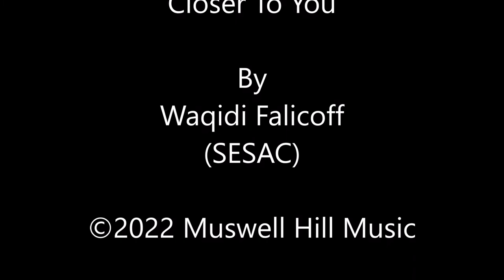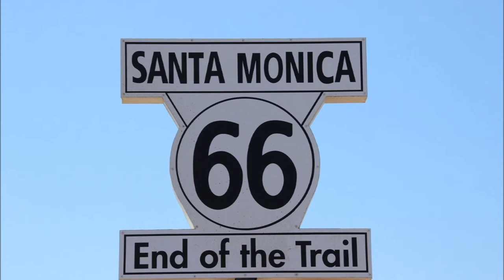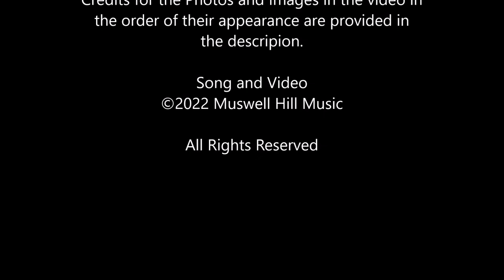Closer To You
“A song for my most precious Lesley”

Credits for photos and images in the order of their appearance:

33) Family photo of Waqidi inside dome he designed and built with David Week at Cilandak, Jakarta, Indonesia in the 1970s
34) Family photo of lady inside dome Waqidi designed and built with David Week at Cilandak, Jakarta, Indonesia in the 1970s
38) Photo of the “Model Railroad Building” at the National Motor Museum, Beaulieu, Hampshire, England. Waqidi led the team from the Architectural Association School of Architecture, which designed, manufactured and erected this building in 1974.  Sir Ted Happold (of Sydney Opera House fame) of Ove Arup Engineers (later of the famous engineering group Buro Happold), led the structural engineering team on the project. The building was nominated for a national best building award in the 1970s.
39) Photo of the interior of “Model Railroad Building” at the National Motor Museum, Beaulieu, Hampshire, England.
41) Image of Waqidi playing guitar (Skymont, Virginia) extracted from a photo by Simón Cherpitel of the musical group “The True Brethren” (H. Hamilton Camp, Waqidi, Loren Pickford, Raphael Grinage) – 1970s
43) Jeremysm - Own work – Public Domain
45) Regent Street, England
49) Family photo (left to right of Lesley, Adrian Plisskin -grandson, Melanie Plisskin - daughter, Waqidi) from the 2010s